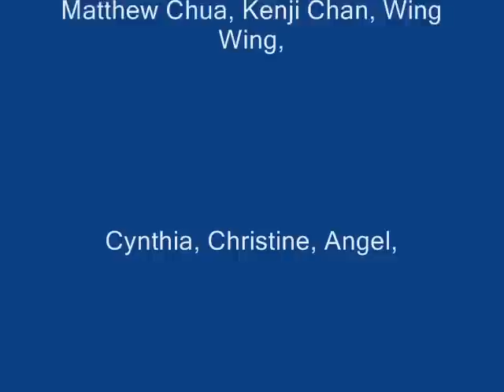Padas river level 3 & 4 Water rafting July 2009 Sabah Malaysia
Sabah Kota Kinabalu Padas river water rafting pictures
Rafters on board: Matthew Chua(not Joshua), Kenji Chan, Wing Wing, Cynthia, Christine, Angel,
Emma, Sylvia, Pet and Maria.